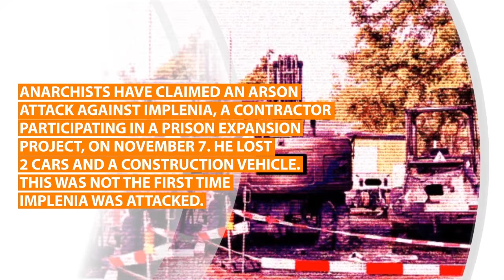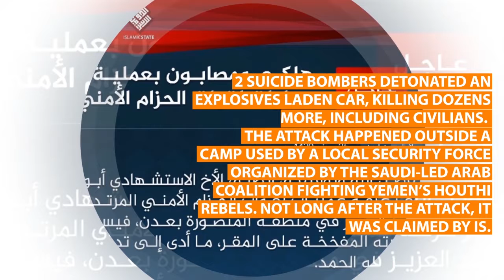Daily terrorism news November 14, 2017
Wrap-up of the most important terrorism-related news of November 14, 2017 including news from these countries:

- Afghanistan
- Belgium
- France
- Russia
- Switzerland
- United Kingdom
- Yemen